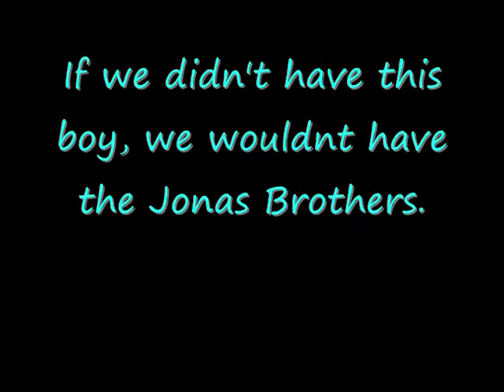Happy Birthday Nick Jonas ;*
aw, my little baby boii is growing up ♥♥.